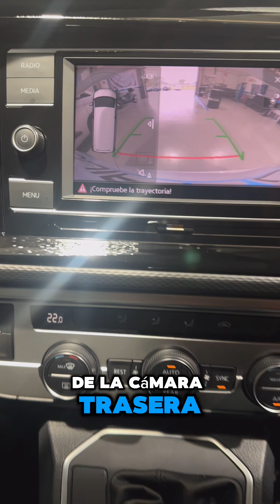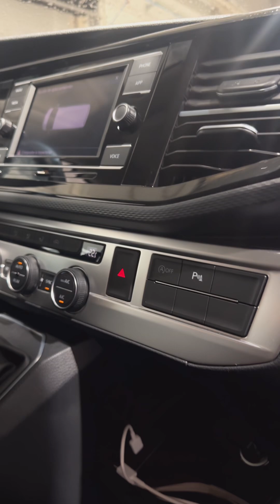Reequipamiento original en esta VW California - Equipauto noain